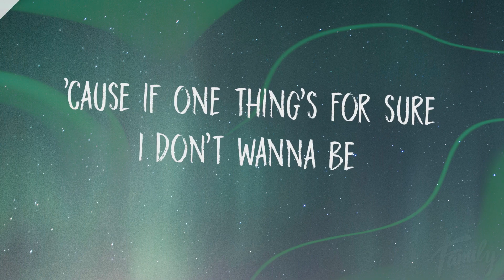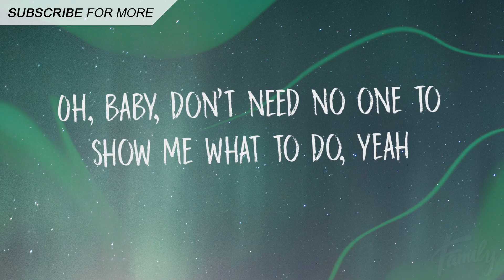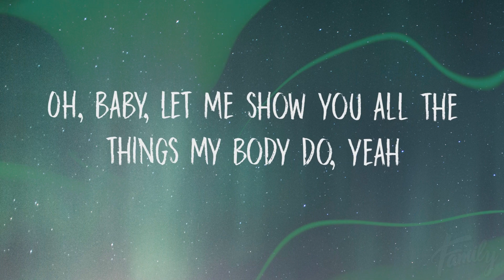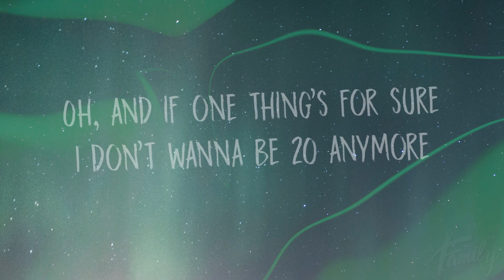Bebe Rexha - Not 20 Anymore (Lyrics)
🔥 Download/Buy Link 🔥